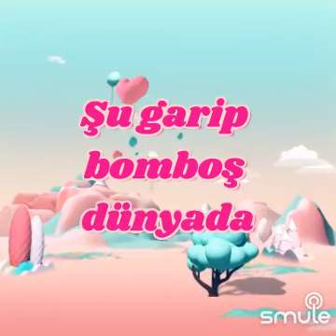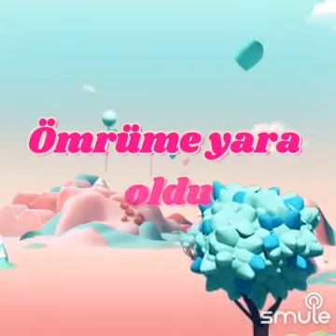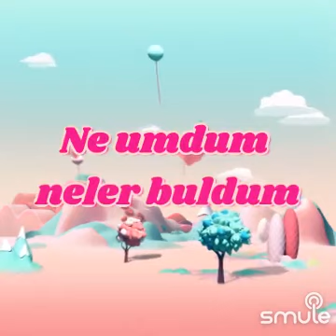🪴 BEN SENİN KULUN MUYUM 🪴 2️⃣ Yokluğuna Nasıl Katlanırım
"❤❤ Ben Senin Kulun Muyum " parçasının bu harika versiyonunu Smule'de buldum..
Söz       :    ALİ   TEKİNTÜRE
Yorum  :    Muharrem   DALGIÇ    /    CANİK   MÜZİK